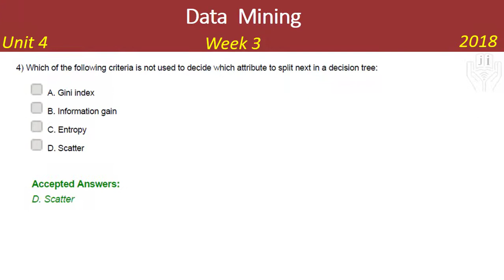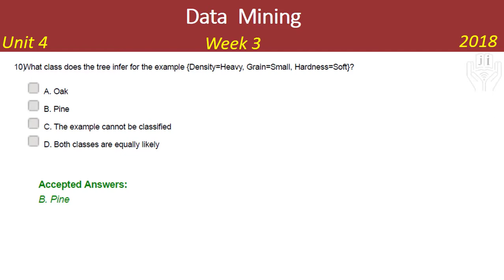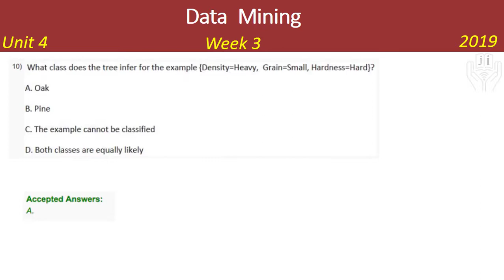2022 Data Mining Week 3 answers | Data Mining Assignment 3 answers | NPTEL 2022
Data Mining Week 3 answers,Data Mining Assignment 3 answers,NPTEL,data mining question and answers,jaganinfo,week 3,assignment 3,data mining nptel,data mining nptel assignment,
nptel data mining assignment answers